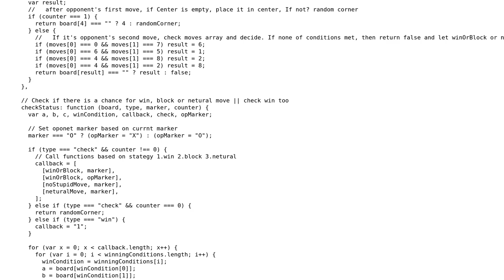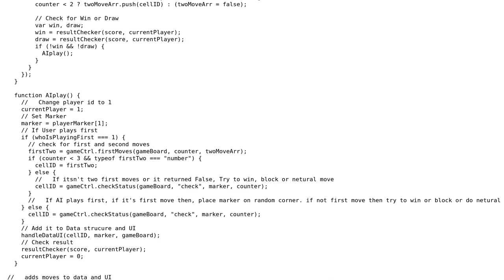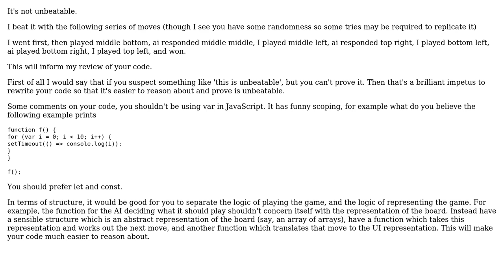Code Review: Almost unbeatable Tic Tac Toe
With thanks & praise to God, and with thanks to the many people who have made this project possible! | Content (except music & images) licensed under CC BY-SA | Music | Images & others | With thanks to user user3756068 user Mast user Countingstuff and the Stack Exchange Network Trademarks are property of their respective owners. You are responsible for your own actions.